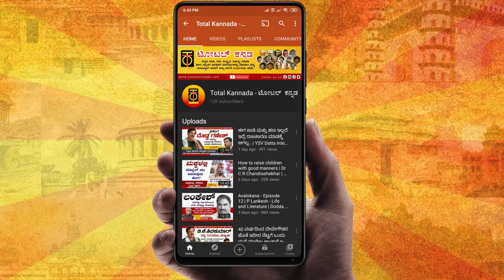How to overcome Inferiority Complex | Dr C R Chandrashekhar | Total Kannada AROGYA | Part 4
Total Kannada AROGYA is an unique program that discusses about Healthcare. Famous healthcare professionals will talk about causes and solutions for various health issues.

In this episode very well known Psychiatrist and Writer Dr CR Chandrashekhar discusses about how to overcome inferiority complex.

Interviewed by Sharapanjara Shivaram
Program Designed and Directed by Mohan Kamakshi
Program Produced by V Lakshmikanth
Shot by Mohan Kamakshi and V Lakshmikanth

Contact address of Dr. CR Chandrashekhar
SAMADHANA Centre for Counselling & Guidance
324, 6th Cross, Arakere MICO Layout (Near Bus Stand)
Bannerghatta Road, Bengaluru - 560076
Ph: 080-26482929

Objective / Mission